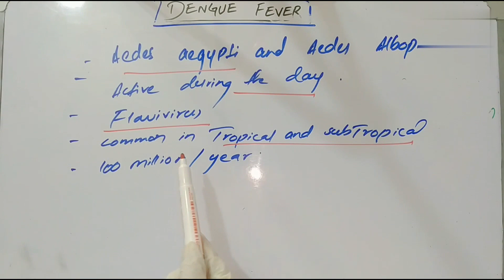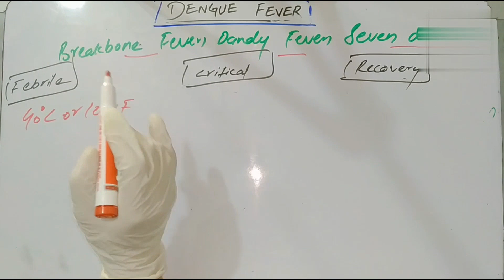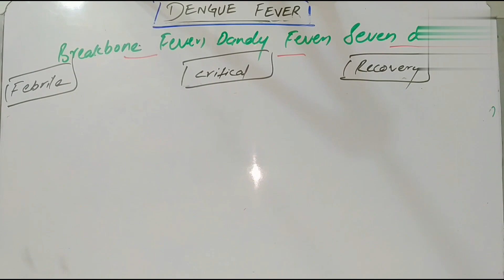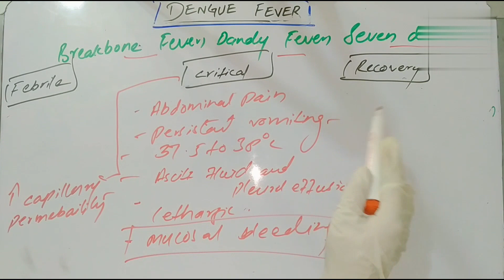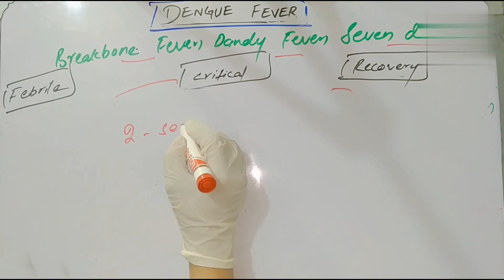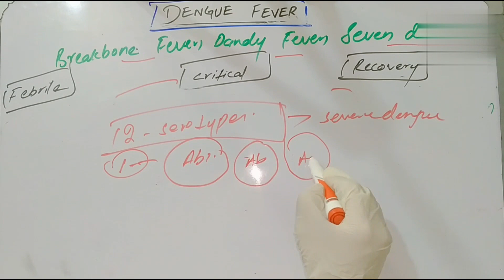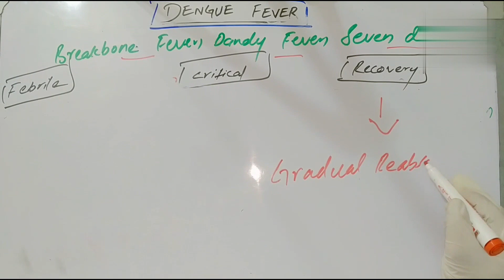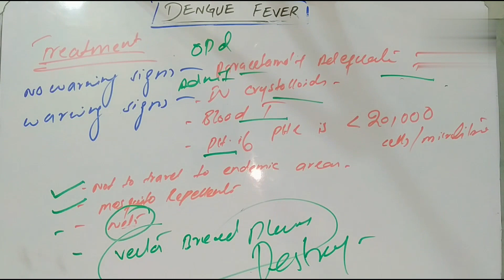Dengue fever | pathophysiology, symptoms, diagnosis, treatment and prevention